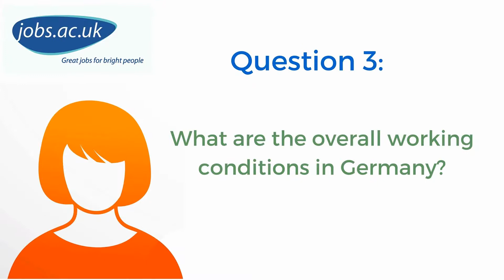What are the overall working conditions in Germany? - Q3 - Research in Germany Q&A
Are you interested in pursuing a research career in Germany? Or do you want to advance your career and take on a new challenge in 2016?

This is question 3 of a series taken from the jobs.ac.uk jobsQ Google+ Hangout-On-Air event: 'Postdoctoral & Research Opportunities in Germany'. Expert Q&A.

Universities and research institutions in Germany are among the best in the world and in terms of investment in research, Germany stands out from all other European countries. Germany has numerous prestigious and well-equipped research organisations plus private companies, especially in the pharmaceutical and biotechnology industry.

An array of exciting career paths are open to early career researchers and newly qualified PhDs including postdoc positions, visiting researcher opportunities and even research group leader posts.
With a wealth of other benefits including a rich and diverse culture, beautiful countryside, comparatively low cost of living and excellent transport links to the rest of Europe, Germany is a destination well worth considering.

Our panel included:
-  Dr. Katja Lasch Head of section International Research Marketing“ at the German Academic Exchange Services (DAAD)
- Anna Boehme Programme officer at the German Research Foundation (DFG)
- Belinda Platt Postdoctoral Researcher in the Department of Child and Adolescent Psychiatry at the LMU University Hospital in Munich since 2013
- Simon Scerri Senior Postdoctoral Research Fellow at Fraunhofer IAIS and the University of Bonn